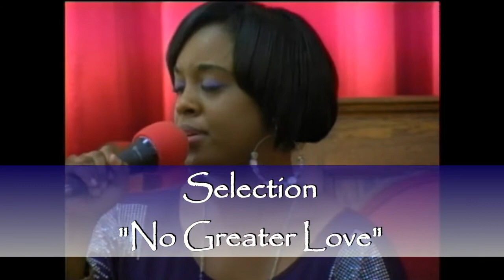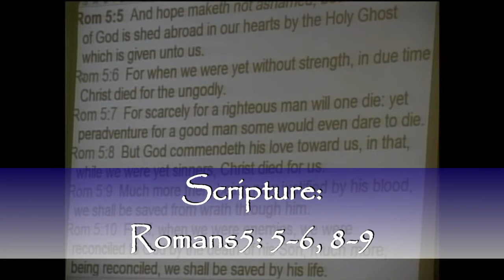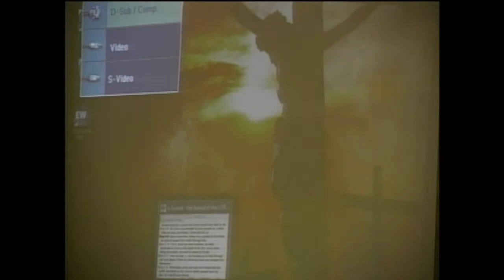Resurrection Sunday: April 20, 2014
Pastor Bonner and the PGMBC family celebrate the the sacrifice our risen Savior made for our sins. Listen as we offer songs of praise and Pastor Bonner presents the subject; Who are you looking for?